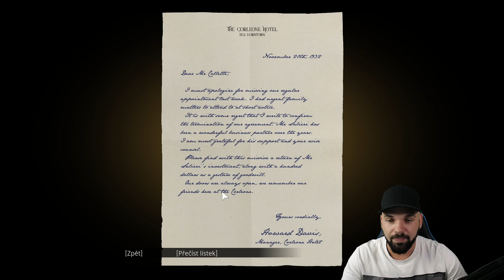ZACHRÁNIL MI ŽIVOT! 😮 | MAFIA: Definitive Edition #03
Baví vás tohle video? Budu rád za každý like, komentář nebo sdílení!